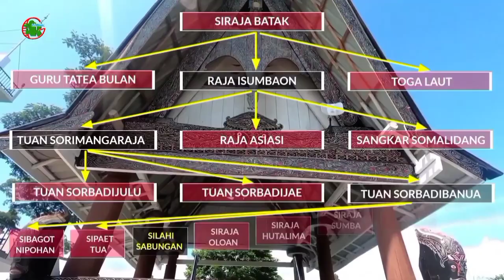Paromasan, Tambak dan Menara Raja Silahisabungan Pangururan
Sejarah Paromasan Silahisabungan merupakan perjalanan panjang dan berkelanjutan dari keturunan Silahisabungan. Pembangunan menara Tambak Silahisabungan dan peletakan batu pertama merupakan upaya untuk melestarikan warisan budaya dan adat istiadat leluhur. Pesan yang disampaikan adalah agar keturunan Silahisabungan tetap bersatu dan berbuat baik, mengikuti jejak leluhur mereka, serta menghadapi masa depan dengan doa dan harapan yang baik.